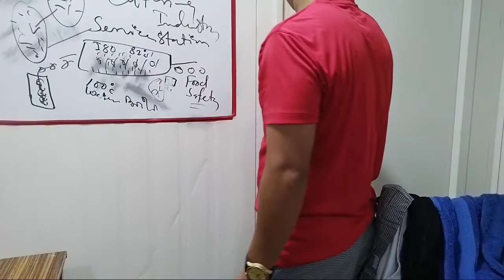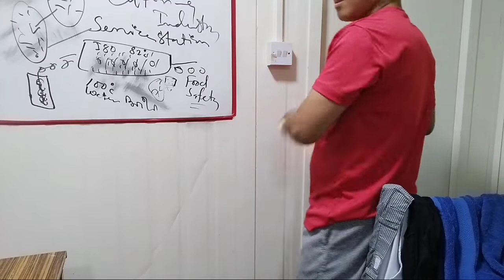Kaise Rahata Hai House Keeping Job Gulf || Kya Kya Karna Padega || Real Story || Cleaner Job in gulf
hum aap ko batana chahata hu ki kis tarah rahata hai house keeping ka job gulf or dubai
oman mai house keeping ka job kaise rahata hai
cleaner ka job kaise raha tahai oman or gulf
real story of house keeping ka job
how many type of work house keeping job in oman

What is job list in housekeeping?
How do you write a job description for housekeeping?
What is hotel cleaner job?
What kind of work is in Oman?
kasto rahan xa house keeping job in oman or dubai
house keeping job tips
kyamun thake bideshe house keeping job
and ki ki kor te hoiye house keeping kaje
safai wala kam kaise rahata hai job bisesh mai
house keeping job mai kya kya karana padata hai
konsa kam karana padata hai house keeper logo ka
cleanning and house keeping job
housekeeping salary in oman
oman airport cleaning jobs
housekeeping jobs in oman
muscat hospital cleaner job vacancy 2022
hotel housekeeping jobs in oman
cleaners job in oman muscat
housekeeping supervisor salary in oman
housekeeping supervisor jobs in oman